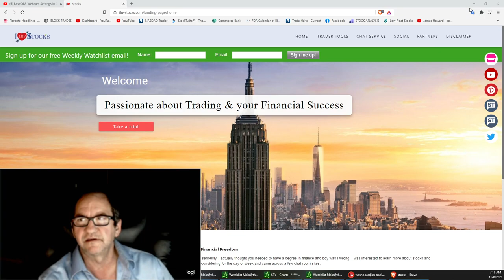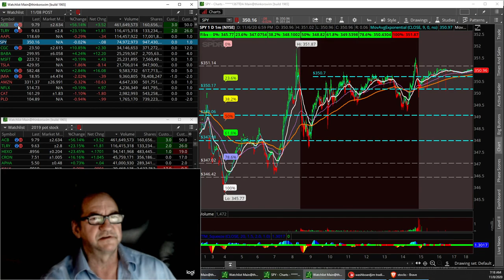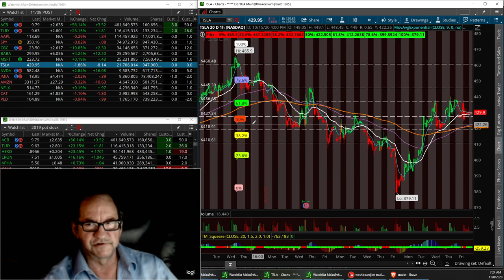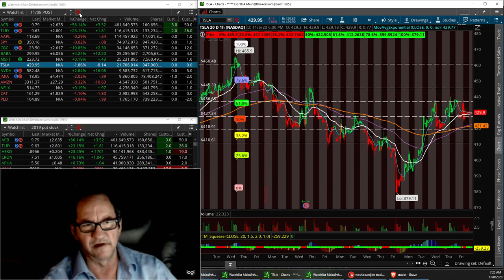Stock Market Updates 11/09 ACB TLRY AAPL SPY TSLA Many others